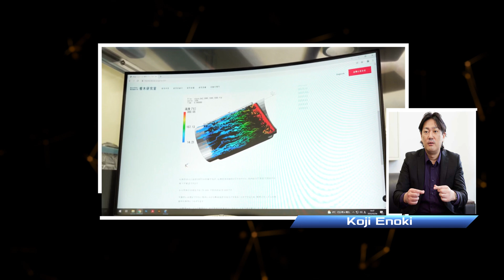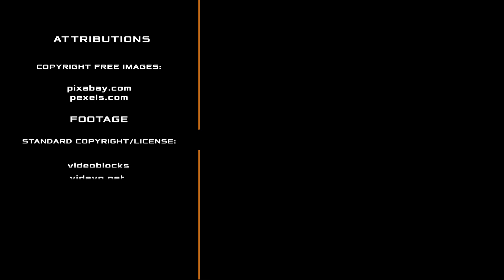JAPAN WILL GENERATE ELECTRICITY FROM SNOW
In this video we will show how Japan will generate electricity from snow

The era of solar energy began in 1950 when Bell Labs focused on the development of photovoltaic cells (PV) and created the first solar panels. The breakthrough was made by Daryl Chapin, Calvin Fuller, and Gerald Pearson. The efficiency of their creation was 4%. Since then, solar energy has made a leap in development, and the efficiency of today's solar panels reaches more than 23%. As a result of this, countries with a lot of sunny days can generate clean electricity by making full use of the power from the sun. For example, in the UAE, the world's largest power plant was built for this purpose. But what about countries where it is cold and there is a lot of snow? Not everyone is as lucky as Iceland, which literally is located on hot water. It seems that Japan has found a way out for cold regions–they have decided that it is possible to generate electricity from snow. How? We will talk about this in this video!